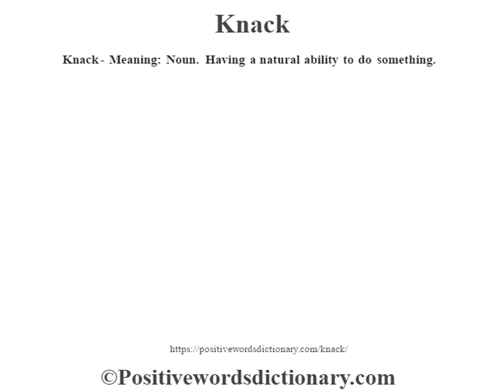Knack definition | Knack meaning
Knack definition. Find out the meaning of Knack and the meaning of many other positive words at positivewordsdictionary.com